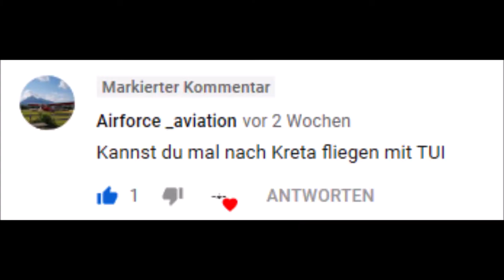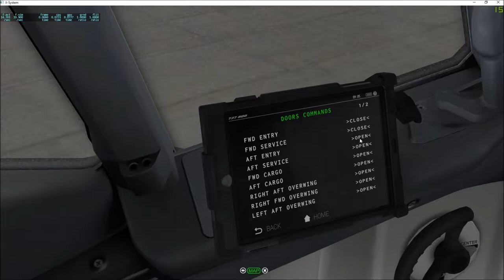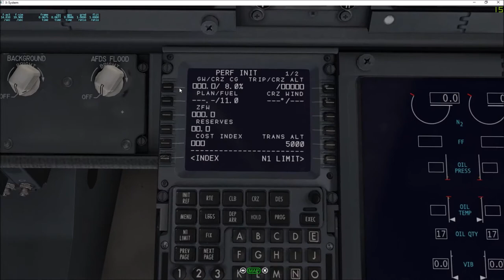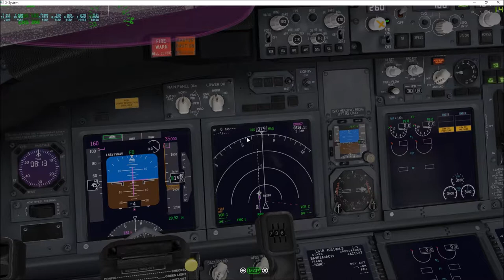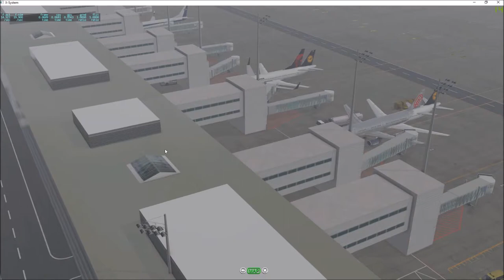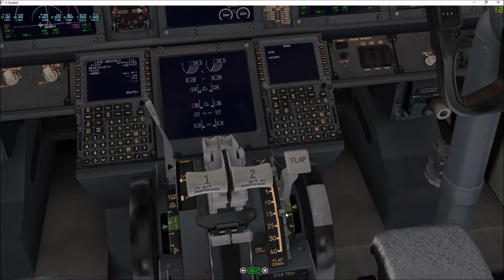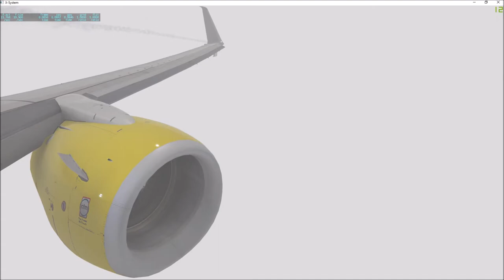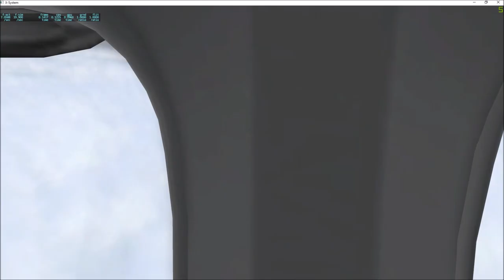XPlane 11 Weltumrundung 1/3 Start in München